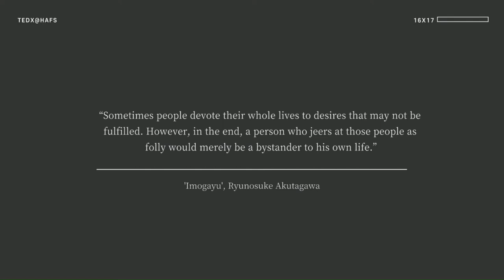The "Lover-Benefits" | Minju Kim | TEDxYouth@HAFS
Minju Kim, a junior at Hankuk Academy of Foreign Studies (HAFS) Natural Sciences Track, talks about how "love" brings unexpected benefits to our lives. She says that love in this talk doesn't necessarily mean love for others—it could be love for anything.
Minju Kim, a junior at Hankuk Academy of Foreign Studies (HAFS) Natural Sciences Track This talk was given at a TEDx event using the TED conference format but independently organized by a local community.